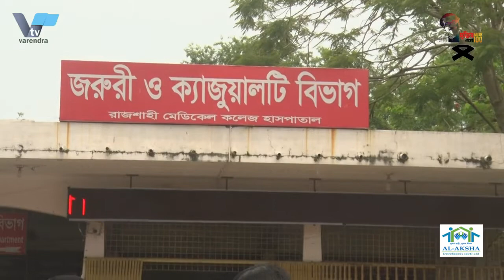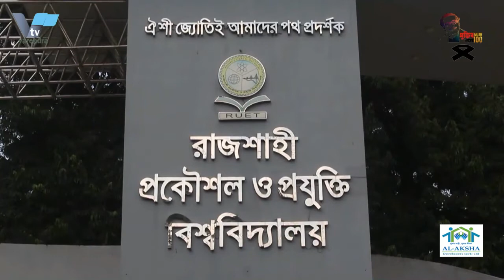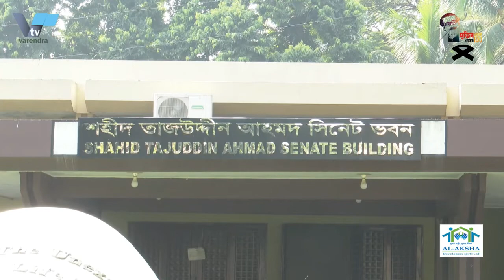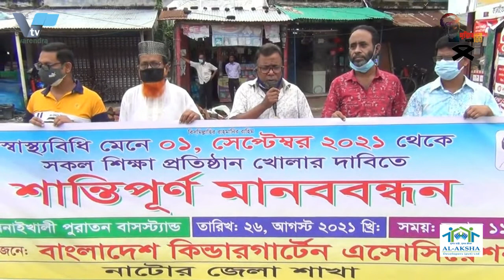১৭ অক্টোবর থেকে ধাপে ধাপে খুলবে বিশ্ববিদ্যালয়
১৭ অক্টোবর থেকে ধাপে ধাপে খুলবে বিশ্ববিদ্যালয়